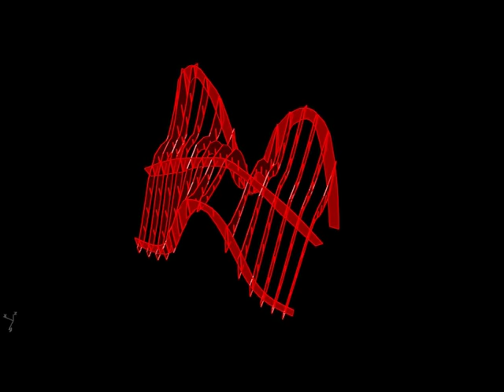Waffle Pavilion-1 [NASA Workshop 2017] Part 1 of 2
This is Pavilion1 -waffle Pavillion , in total there were two pavilions made.
Parametric and Tesselation Workshop @ NASA-2017 @Poornima university, Jaipur.